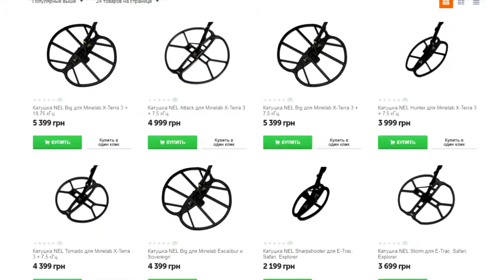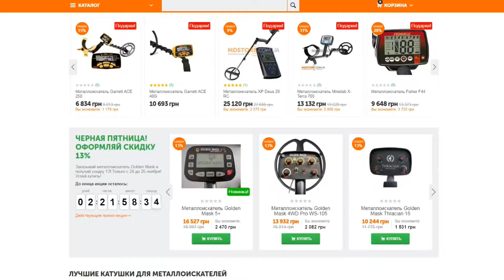Нашли сейф с Польским золотом Срочно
золото сейф